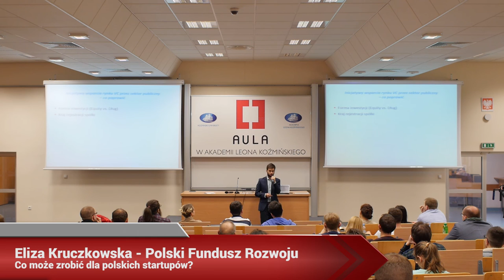Aula # 145 Inwestorzy + $$$ + startupy - Jacek Łubiński (Experior Venture Fund)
Jacek Łubiński (Experior Venture Fund) - "Experior Venture Fund – obserwacje polskiego rynku startupów"